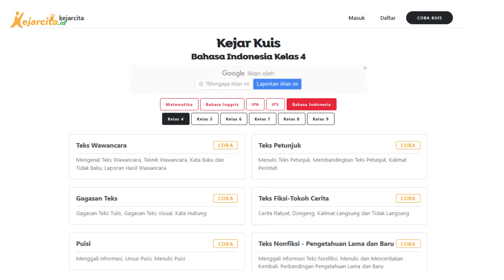Timun Mas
Timun Mas - Cerita rakyat Jawa Tengah, film animasi kartun dongeng untuk anak. Dilengkapi dengan text Bahasa Indonesia dan Inggris. Sesuai untuk Proyek Penguatan Profil Pelajar Pancasila (P5) tema Kearifan Lokal.
Yuk download aplikasi kejarcita di dan latihan soal gratis di Sudah ada puluhan ribu soal dan berbagai materi untuk temen kece pelajari lhoo..

Di suatu desa hiduplah seorang janda tua yang bernama Mbok Sarni. Dia tinggal sendirian dan merasa kesepian. Dia sangat mendambakan adanya seorang anak yang bisa menemaninya. Suatu sore, Mbok Sarni pergi ke hutan untuk mencari kayu. Di tengah jalan Mbok Sarni bertemu dengan raksasa pemakan manusia. Apa yang akan dilakukan sang raksasa kepada Mbok Sarni? Yuk kita simak!